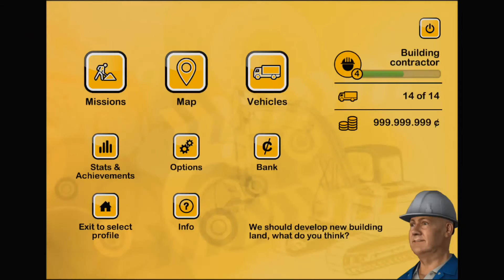Complited swimming pool contact | Construction Simulator 2014 |Gameplay #24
bye bye